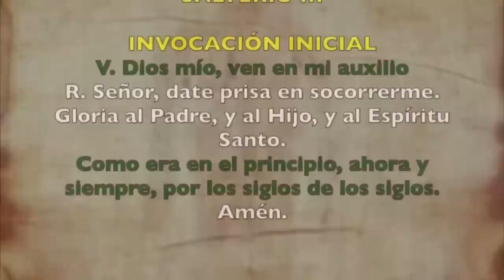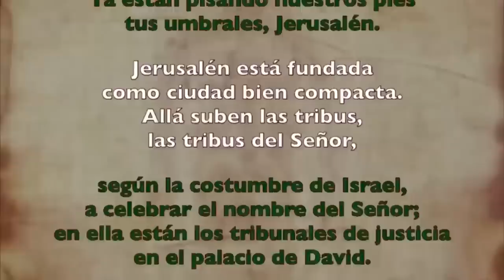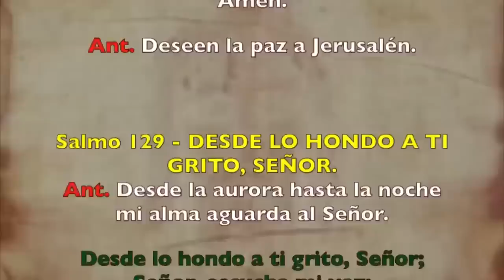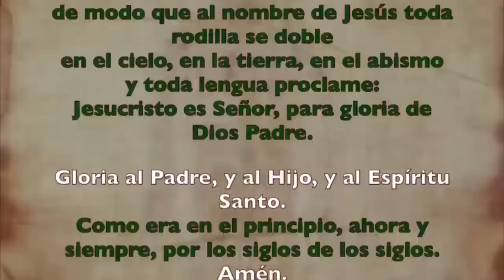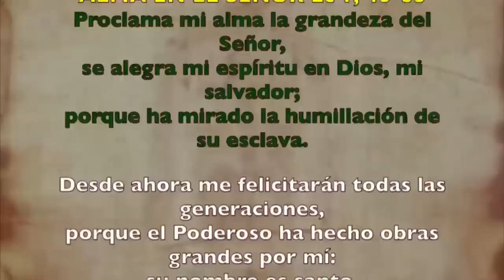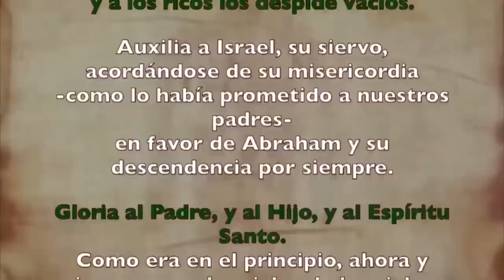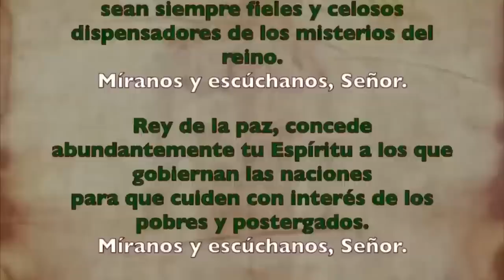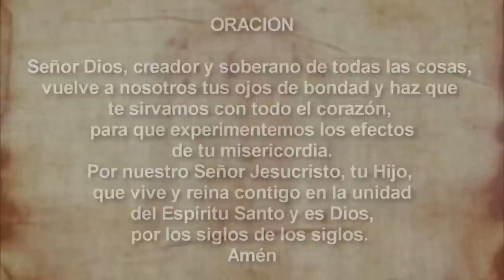Oración de la tarde (I Vísperas), SÁBADO 16 SEPTIEMBRE 2023 | XXIV del Tiempo Ordinario